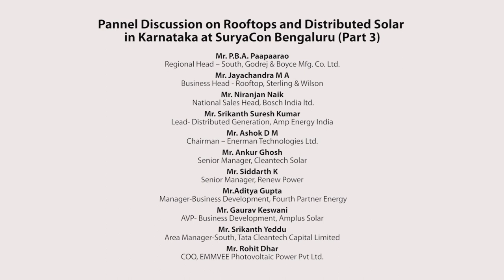Panel Discussion on Rooftops and Distributed Solar in Karnataka (Part-3)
Panel Discussion on Rooftops and Distributed Solar in Karnataka (Part-3) at SuryaCon Bengaluru Conference on February 12, 2020 at Shangri-La Hotel, Bengaluru